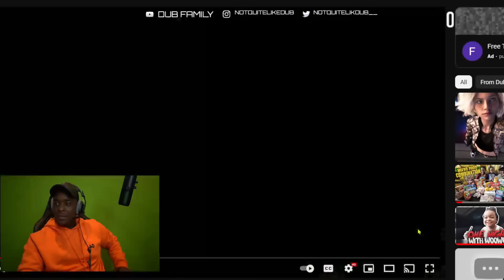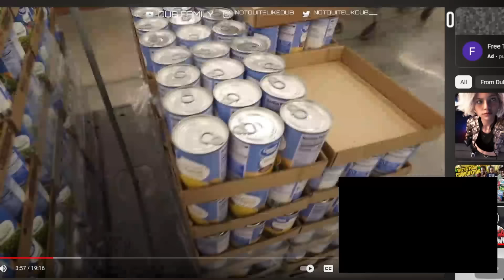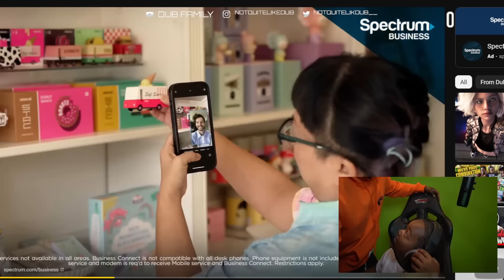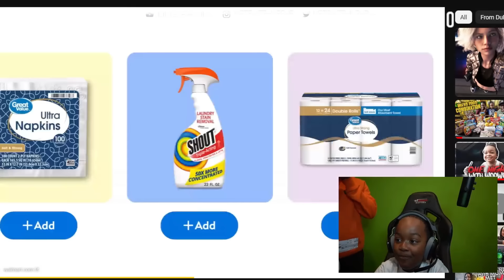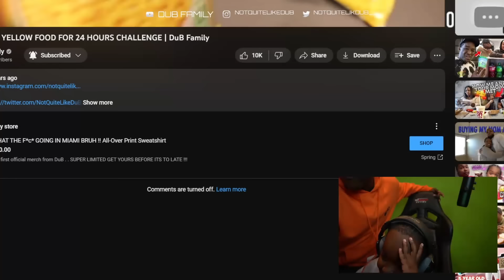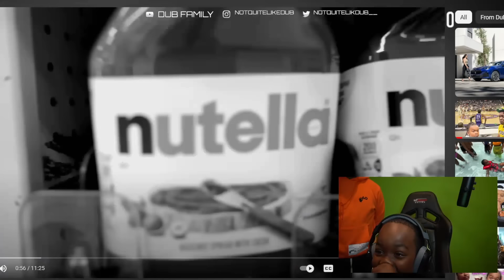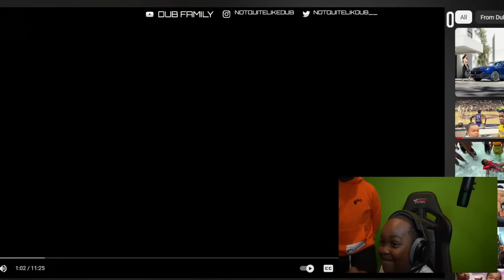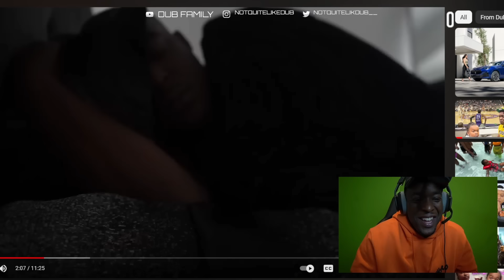Me & Woo Wop Reacts To Our Old Videos Together!